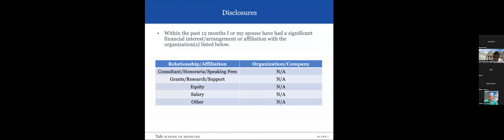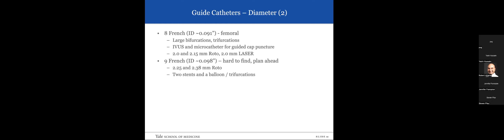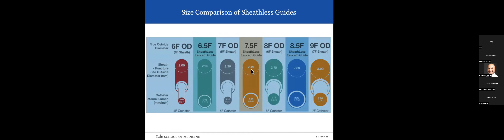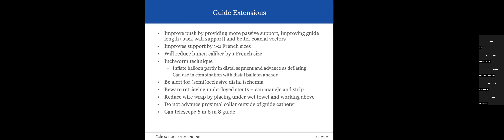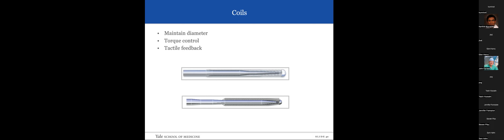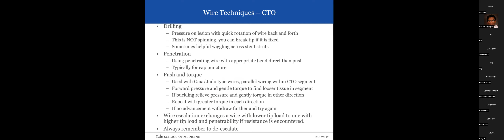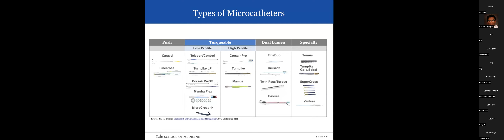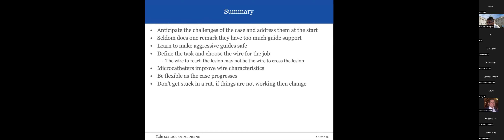Dr Glen Henry - Cath Lab Tips and Tricks - Aug 10 2022